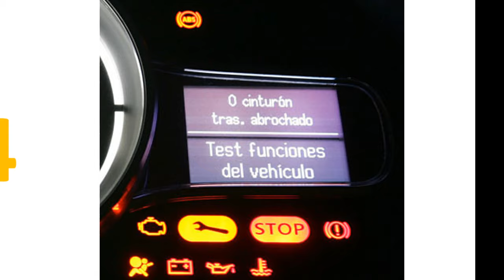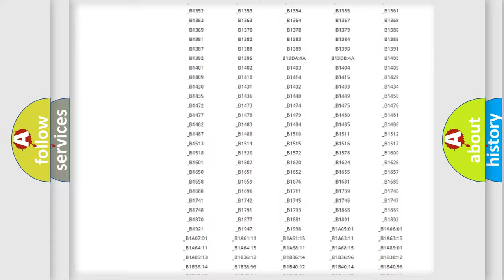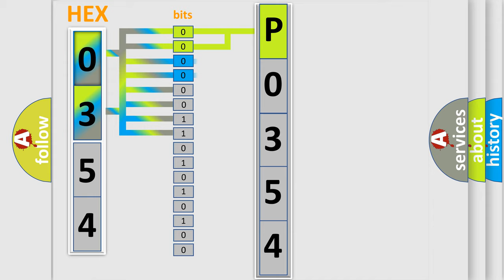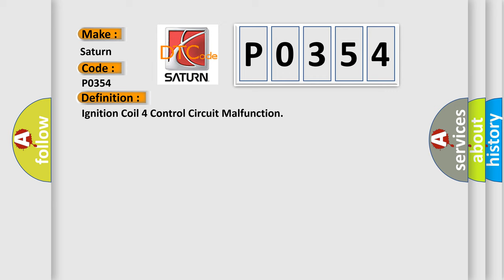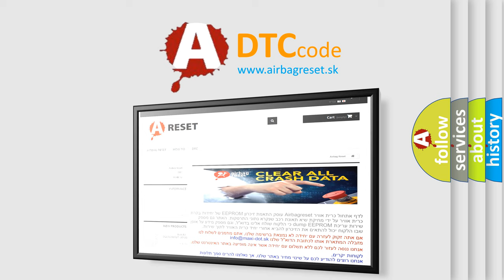DTC Saturn P0354 Short Explanation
Contents:
0:21 Basic DTC analysis according to OBD2 protocol standard.
1:48 Insight into programming
2:58 A diagnostically understandable description of the Diagnostic Trouble Code
3:05 Basic error definition

Make:
Saturn
Code:
P0354
Definition:
Ignition Coil 4 Control Circuit Malfunction
Description:
Engine started;and the ECM detected an unexpected low or high voltage condition on Coil On Plug (COP) Ignition Control circuit for less than one second during the CCM test.Note: Watch the Scan Tool Misfire Counters to identify the fault.
Cause:
 IC circuit is open,shorted to ground or shorted to power between the coil and the ECM Ignition coil (COP) is damaged or has failed,or the ECM has failed